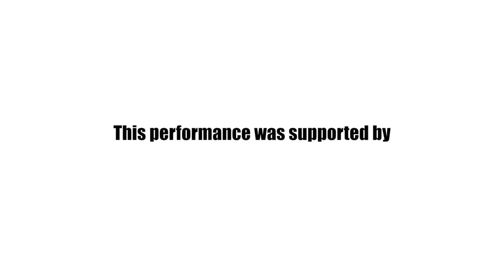ELEGY for flugelhorn and strings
Composed by LIAM BATES
Flugelhorn SHAUN HOOKE
performed by MUSICI IRELAND

The flugelhorn is known for its beautiful and haunting sonority: Elegy draws from the instrument’s deep and reflective nature making it the perfect voice for this lament.